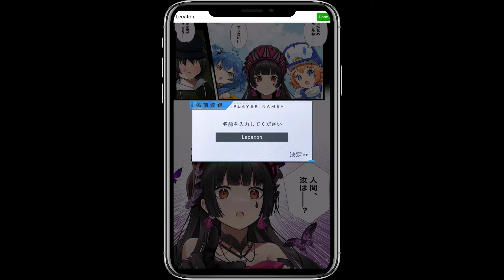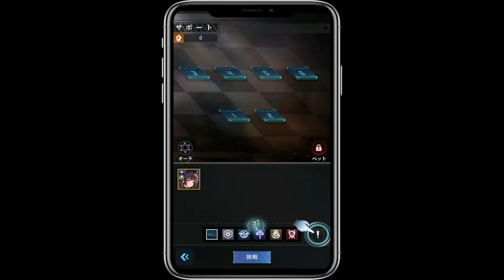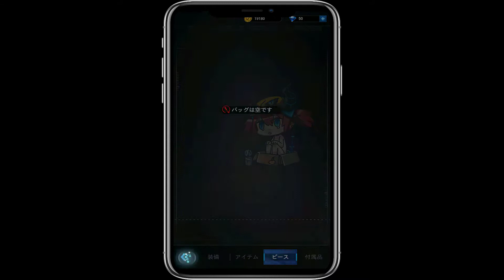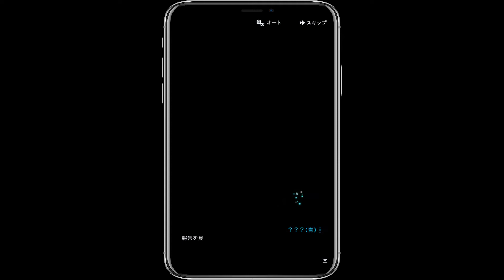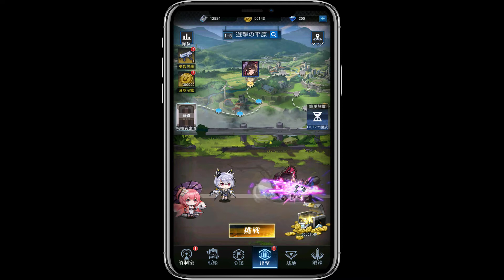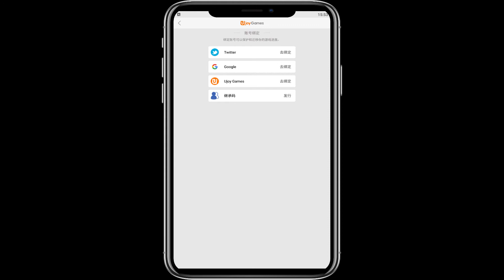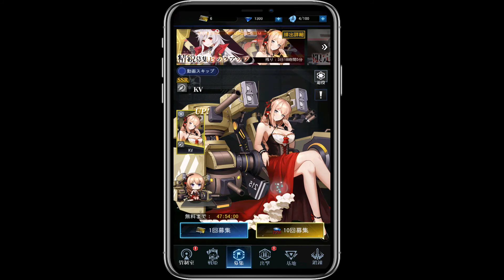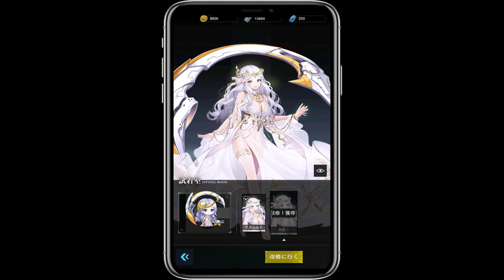Counter Arms - The Last Armed Girl (JP) - Primeros Minutos - Gameplay RPG, Idle - Android/iOS/PC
Título original: カウンター・アームズ -終焉武装少女- .
Títulos opcionales: 零之战线 , Front of Zero .

►Información adicional◄
Origen: China.

♦♦ Compatible con sistemas Android (4.1+) o iOS (12.0+) de 32 y 64 bits. La app requiere mínimo 2 GB de RAM.

MÍNIMO - PC:
   SO: Windows 7, Windows 8, Windows 10
   Procesador: Intel Core-i3 o superior
   Memoria: 2 GB de RAM
   Red: Conexión de banda ancha a Internet
   Almacenamiento: 200 MB de espacio disponible.

RECOMENDADO - PC:
   Procesador: Intel Core-i7
   Gráficos: GTX 750 Ti
   Almacenamiento: 500 MB de espacio disponible.